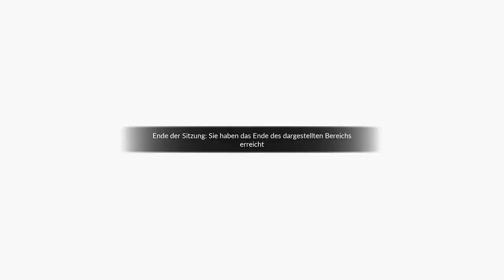Train Sim World 3 | Folge 35| RE zum Dresdner Flughafen | DLC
Herzlich Willkomen im RE zm Dresdner Flughafen.

Geniesst die Fahrt.

Ganz Wichtig .!! :-)